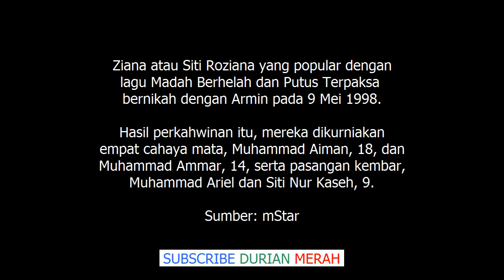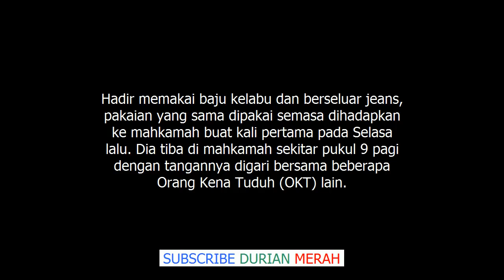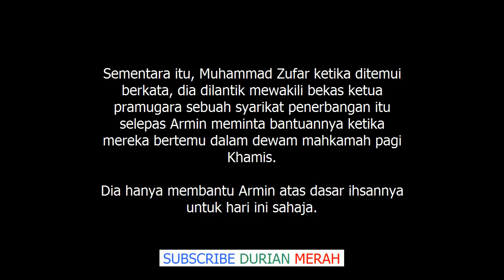Suami Ziana Zain, Armin Tercari Cari Manakah Penjamin, Tiada Siapa Menemani